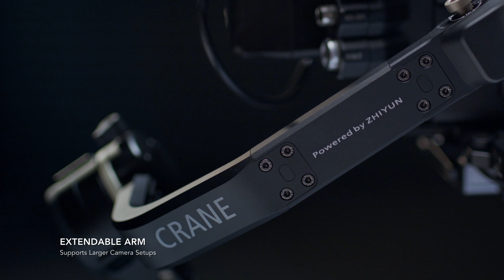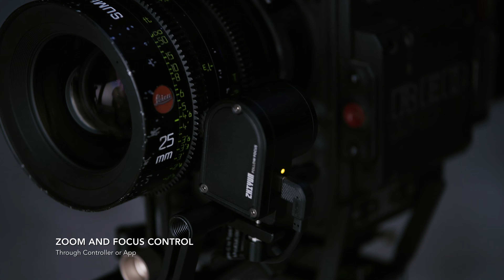CRANE 3S _CHÍNH THỨC CÓ MẶT TẠI VIỆT NAM_ Đối thủ đáng gờm trên sân chơi chuyên nghiệp